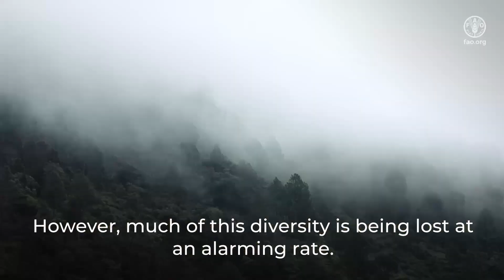Why is genetic diversity important?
Behind the food we eat, the clothes we wear, and the natural products we rely on lies an often unseen yet invaluable resource: genetic diversity. Animals, plants, and even microorganisms play a crucial role in sustaining life on Earth. Together, they form the intricate web of life that supports the agrifood systems we depend on every day. Without this interconnected network, life as we know it would not exist. Join the Commission on Genetic Resources for Food and Agriculture as we explore the vital importance of genetic diversity and its role in preserving our planet's future.